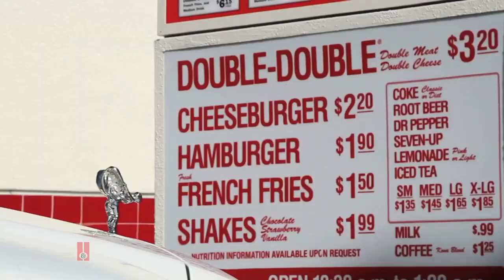Ellis Gets the Luxury Treatment in a Rolls Royce Ghost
19-year-old Ellis doesn't have his license and he isn't interested in getting it. What better way to introduce Ellis to the LA car scene than a chauffered ride from the airport in a Rolls Royce Ghost. Read the feature in the May 2013 issue of Road & Track